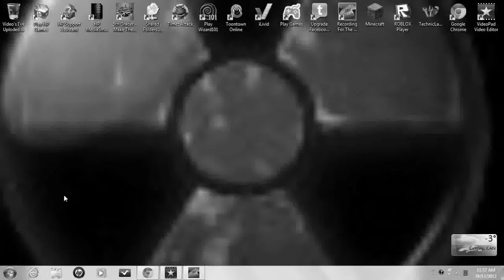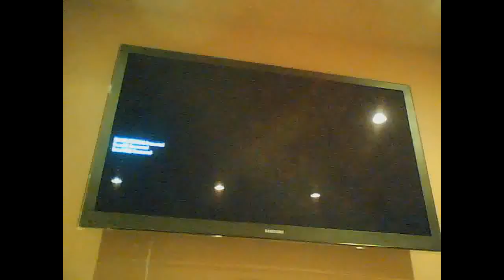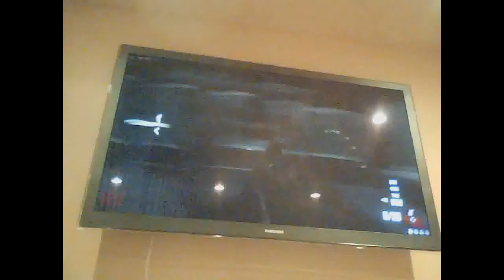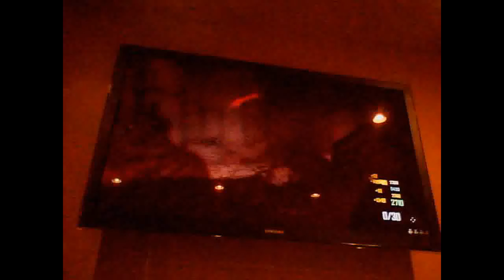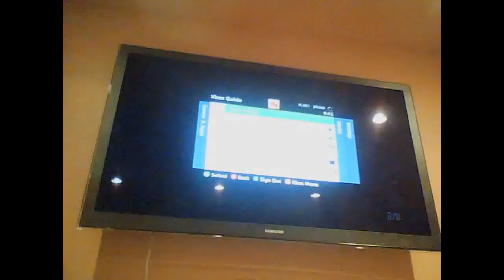Black Ops II Zombies - We Suck At TranZit